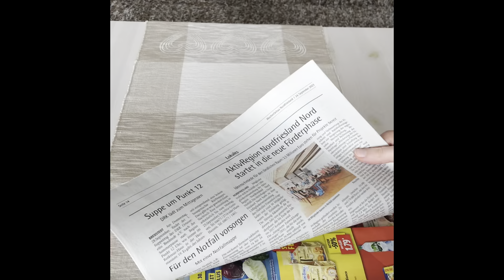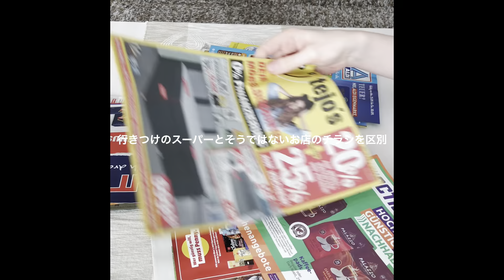ミニマリストが日曜日に決まってやること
ミニマリスト兼倹約家が毎週日曜日に決まってやっていることをご紹介します。